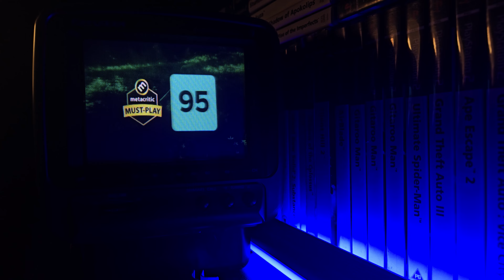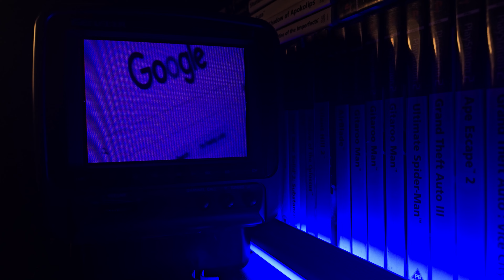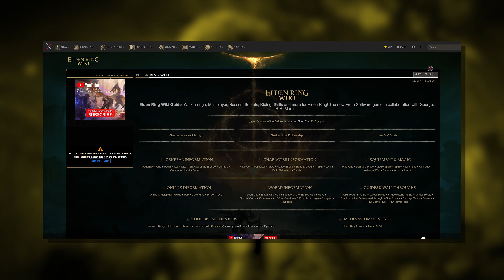The Secret Behind Elden Ring and From Software's Storytelling | The Soapbox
From Software have created some of the most critically acclaimed games of the past 15 years, distinguished by their unique storytelling methods. Join Nathan as he delves into a detailed analysis of From Software's breakthrough title, Demon's Souls, and explores how it established a new standard for storytelling in games. Influencing subsequent masterpieces like Dark Souls, Bloodborne, Sekiro, and Elden Ring.